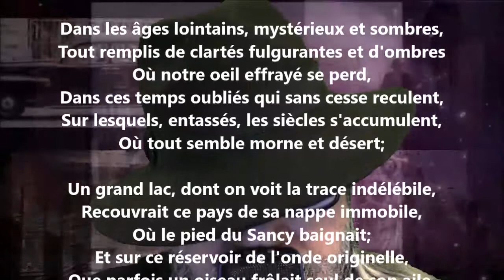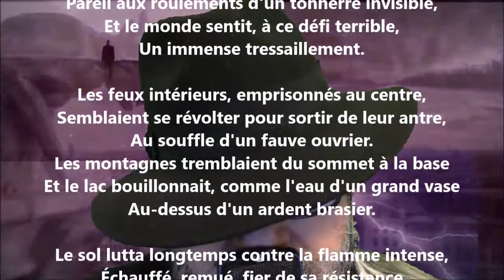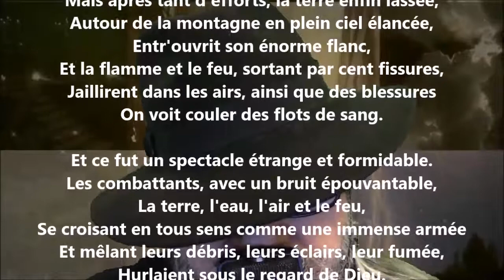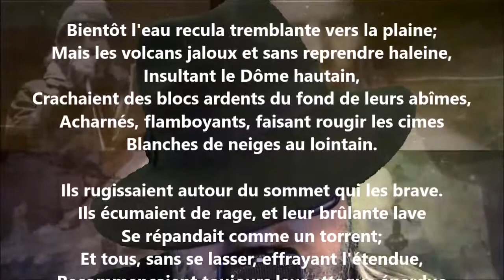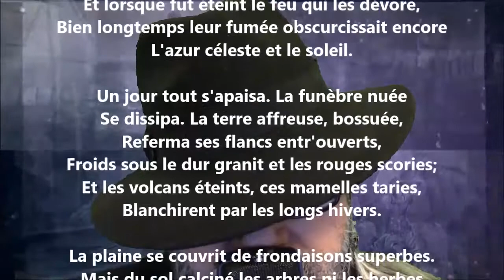Le Puy-de-Dôme et les volcans - Gabriel Marc lu par Yvon Jean